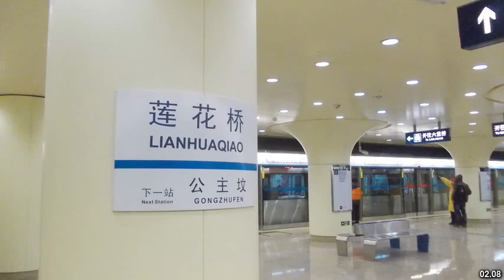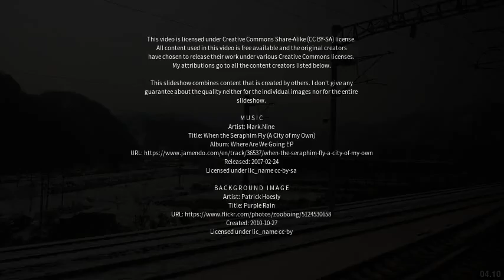Best places to visit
Best places to visit - Huaqiao (China) Best places to visit - Slideshows from all over the world - City trips, nature pictures, etc.